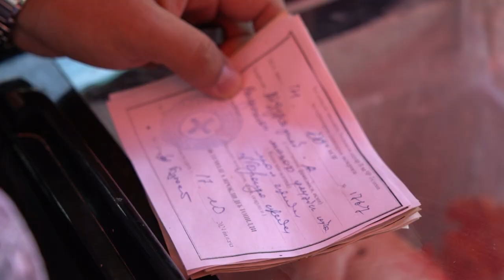Oziq-ovqat mahsulotlarining sifatini taʼminlashga qaratilgan profilaktik ishlar olib borilmoqda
Andijon viloyati IIB JXX Jamoat tartibini saqlash boshqarmasi Karantin tadbirlarini taʼminlash guruhi hamda boshqa hamkor tashkilotlar bilan birgalikda dehqon bozorlarida oziq-ovqat mahsulotlarining sifati va xavfsizligini taʼminlashga qaratilgan profilaktik ishlar olib borilmoqda